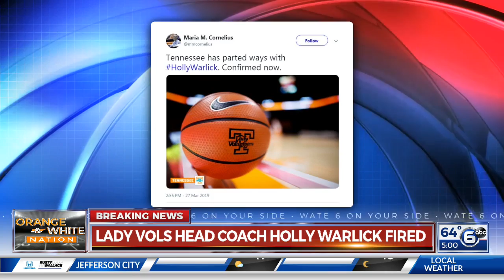Lady Vols head coach Holly Warlick fired